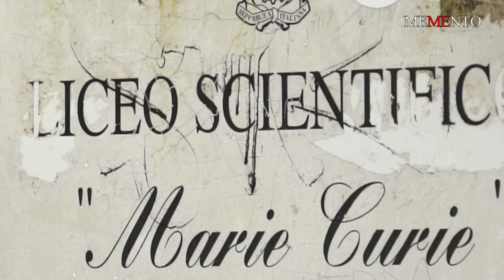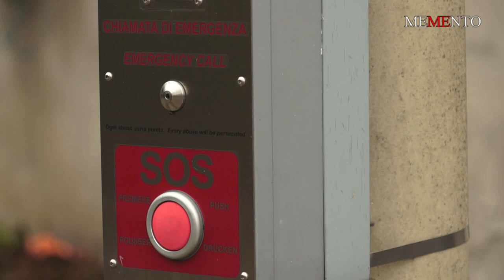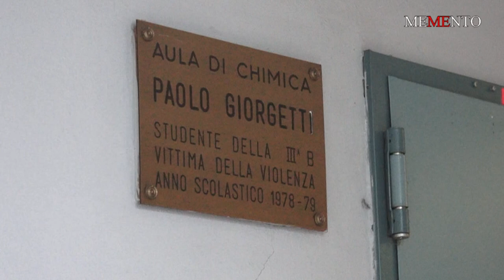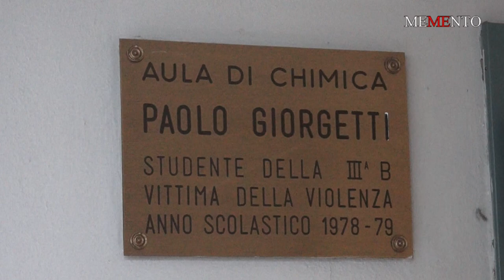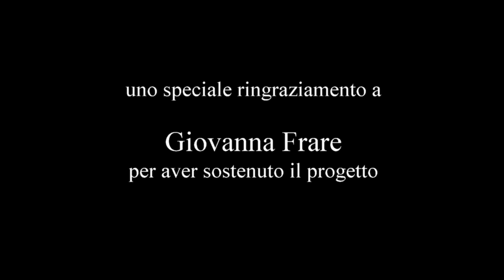“MEMENTO” - Paolo Giorgetti - Liceo Marie Curie Meda - Regia Danilo della Mura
Il 9 novembre 1978, Paolo Giorgetti, 16 anni, è rapito mentre si sta recando a scuola. Vive a Meda e frequenta la 3B del Liceo Scientifico Marie Curie di Meda. Per la famiglia Giorgetti sono ore di angoscia. Nessuna notizia, nessuna telefonata da parte dei rapitori. Sono ore d'angoscia per la famiglia Giorgetti.
Dopo tre giorni, il 12 novembre, una telefonata anonima avverte i Carabinieri che un'auto sta bruciando vicino al Parco delle Groane. Intervengono i Vigili del Fuoco, che scoprono, all'interno del baule, i resti carbonizzati di un corpo umano. Pochi gli indizi utili per scoprire la sua identità. Tra di essi, un mazzo di chiavi che, dopo qualche ora, si scoprirà essere quelle del portone della Villa Giorgetti. Quel corpo carbonizzato è ciò che resta di Paolo Giorgetti.

Il video è stato realizzato dagli studenti del Liceo Marie Curie di Meda, anno scolastico 2017-18. Regia e Coordinamento: Danilo della Mura. Produzione: MEMENTO - Memorie in Movimento